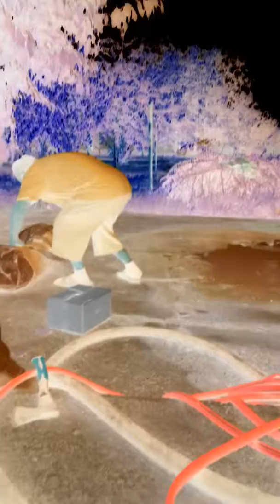Вот они гадкие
Плохая музыка из видео For Rose Fu